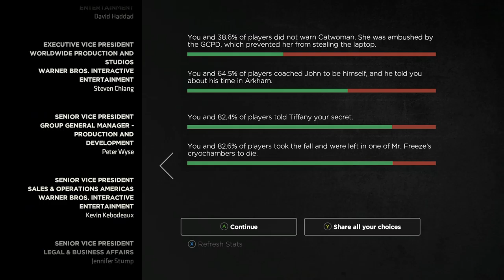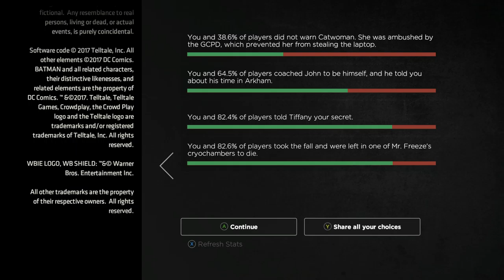Batman: Enemy Within - Ep 3 Fractured Mask 09 Credits - Choices